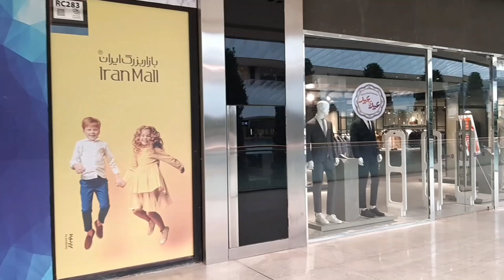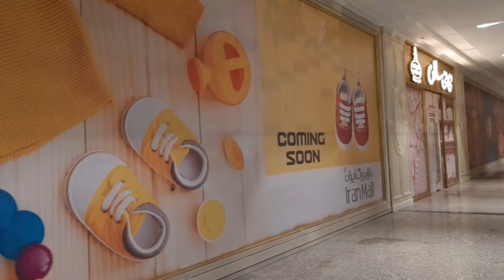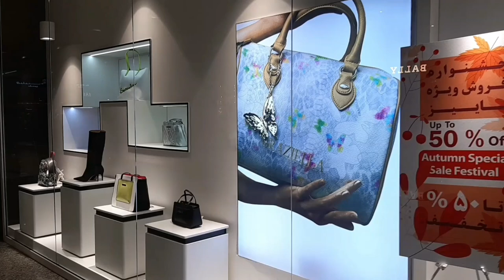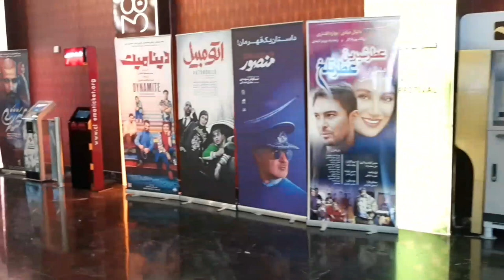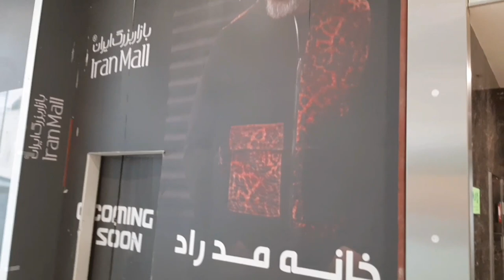Tehran_Walking In Iran Mall_Iran 2022/بازار بزرگ ایران مال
ایران‌مال یا بازار بزرگ ایران بزرگترین مرکز خرید جهان است که در غرب تهران بزرگ ساخته شده‌است.[۲] این مجموعه با کاربری تجاری، تفریحی، فرهنگی و ورزشی افتتاح شده‌است. همچنین این مجموعه دارای ۲ هتل پنج ستاره است. ایران‌مال در نزدیکی دریاچه چیتگر در منطقه ۲۲ تهران بزرگ واقع شده‌است. ساخت این پروژه با زیربنای ۱٬۷۱۰٬۰۰۰ متر مربع در سال ۱۳۹۰ آغاز گردید...
Iranmal or Iran Grand Bazaar is the largest shopping center in the world, which was built in the west of Greater Tehran. [2] This complex has been opened for commercial, recreational, cultural and sports uses. The complex also has two five-star hotels. Iranmal is located near Chitgar Lake in the 22nd district of Greater Tehran. Construction of this project with a infrastructure of 1,710,000 square meters began in 1390